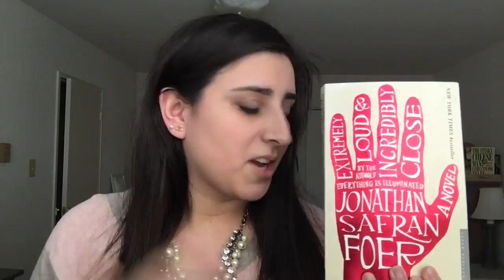Bookish Turn-Offs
Unpopular opinions alert! The one where I talk about the kind of things I have no interest in reading about. At all.